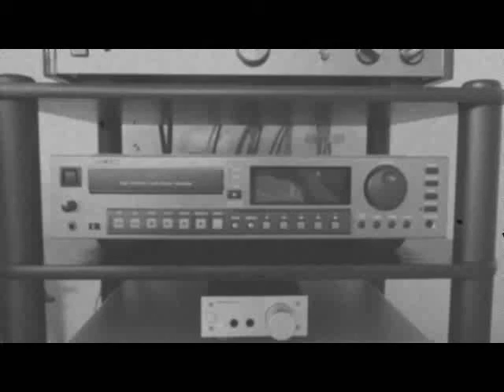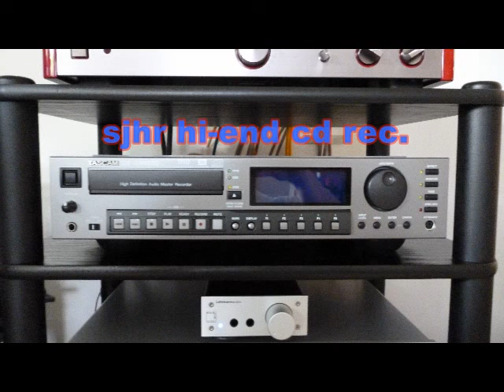KIM CARNES - Bette Davis eyes , 1981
poprock,synthpop,